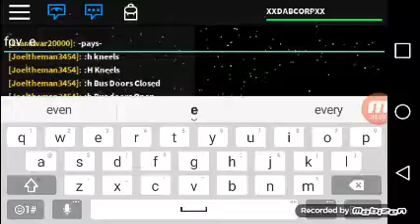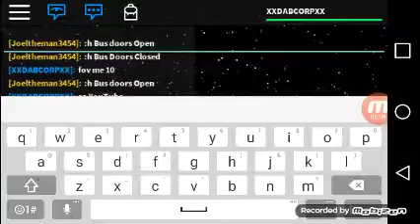See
Rideing M100